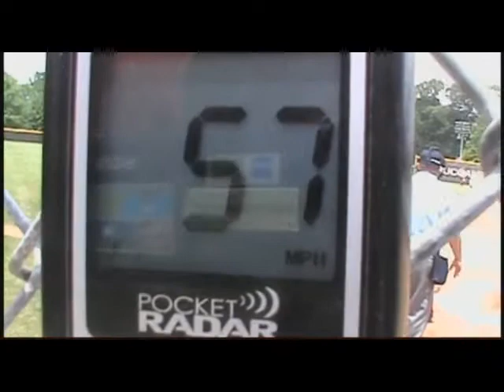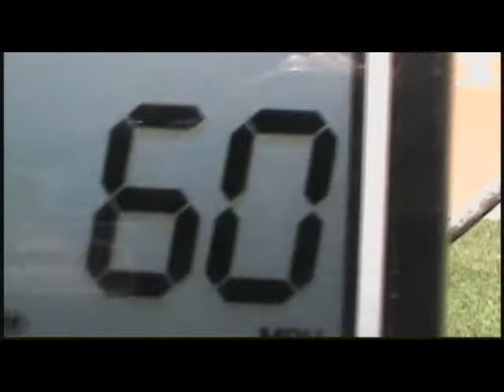Anslee Basham Live Pitching 2018